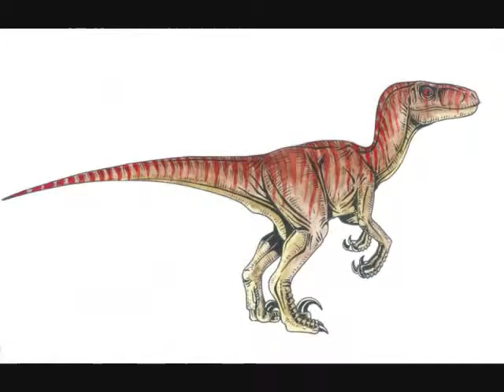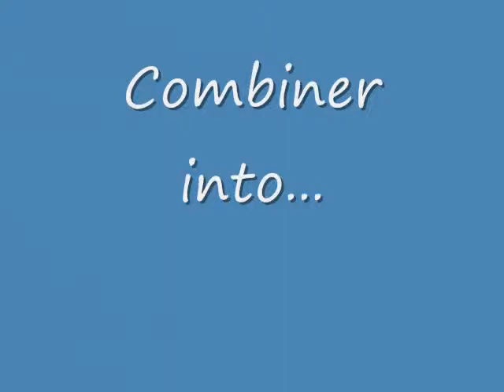Mutant Transformer Dinosaurs Volcano